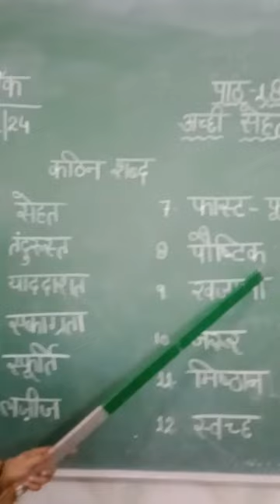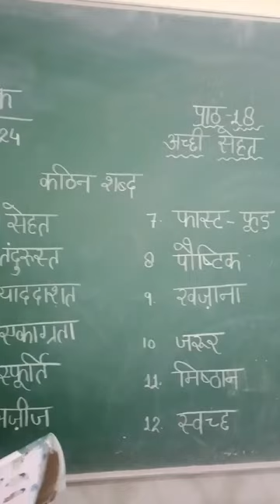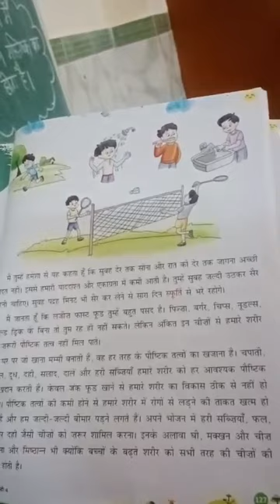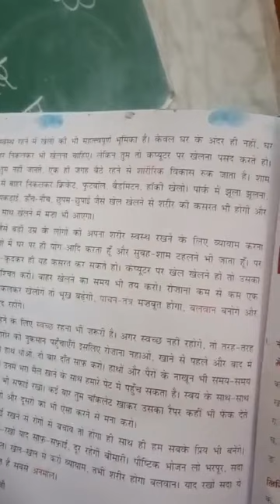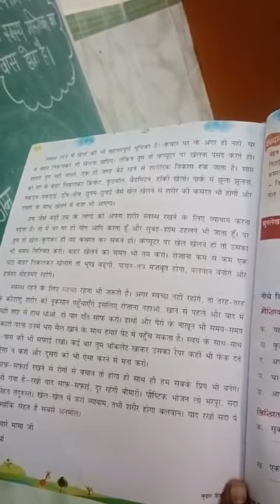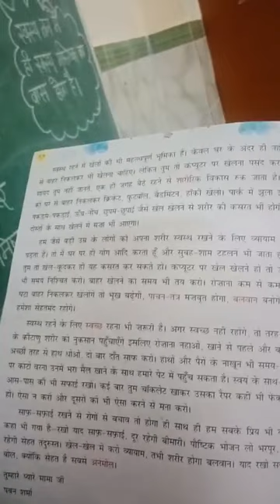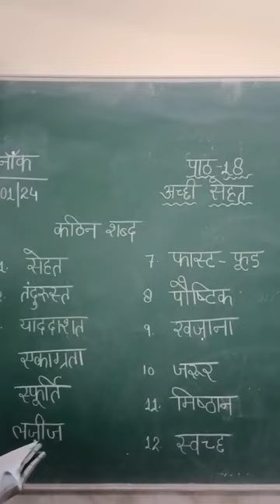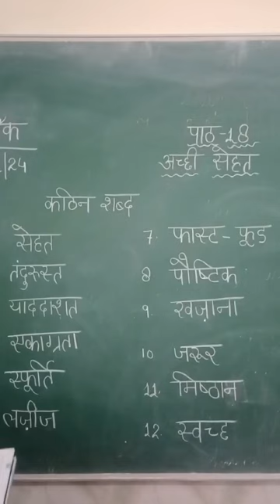CHAPTER - 18 (GOOD HEALTH)